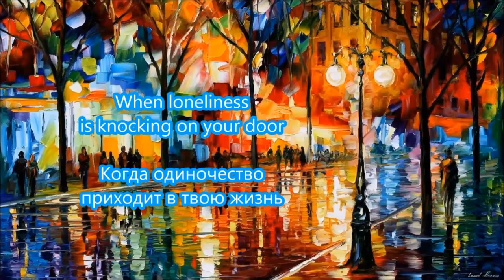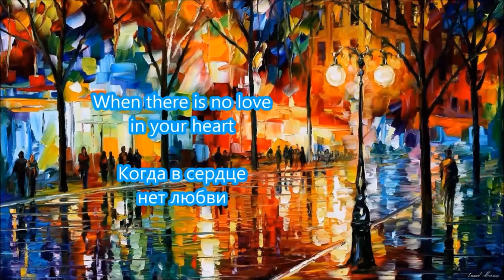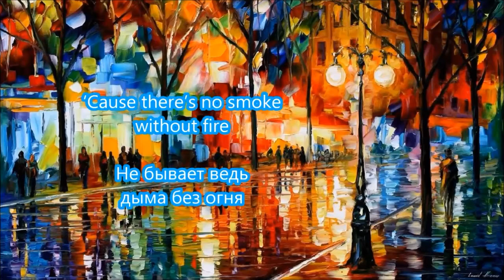francesco le noire michal szpak color of your life remix